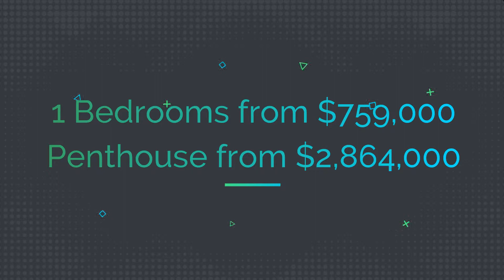Hillion Residences Video Introduction - Prepared by Shawn Sum.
Units at Hillion Residences are Selling Fast. T.O.P Obtained. Direct link to Bukit Panjang MRT, Bus Interchange and Hillion Mall. Everything in one development. Come on down to view! Contact Shawn at 92394968

✅ Integrated with a Retail Mall - Hillion Mall
✅ Integrated with a MRT - Downtown Line 2
✅ Integrated with a Bus Interchange
✅ Easy accessibility via Bukit Timah Expressway (BKE) and Kranji Expressway (KJE)
✅ Good Rental Potential

- Unit Mix Available for Purchase -
✅ 1 Bedroom starting from $781,000
✅ 1 Bedroom Soho starting from $759,000
✅ Penthouse  starting from $2,864,000
Whatsapp friendly, always available for discussion!

Whatsapp Shawn at 92394968 for a sample price payment breakdown. Will be sent to you in PDF Format. Hillion Residences Floor Plans and Brochure available for download

Shawn is the appointed sales agent for Hillion Residences. To avoid disappointment, please kindly contact him @ 92394968 to confirm latest prices and promotions.

*Promotion subject to change without prior notice

Shawn Sum | ERA
CEA Reg No. : R051343E

Facebook Pages | Please Like/Share!